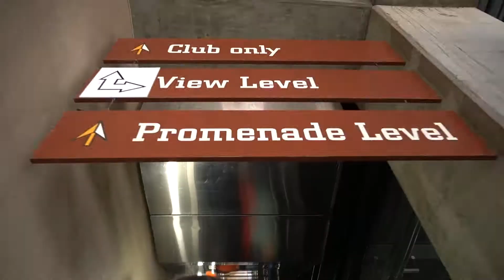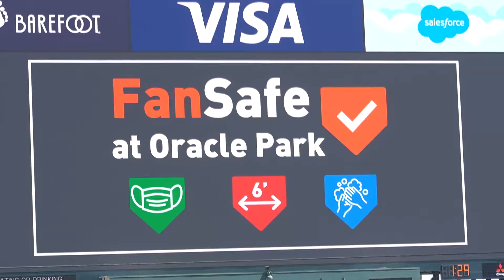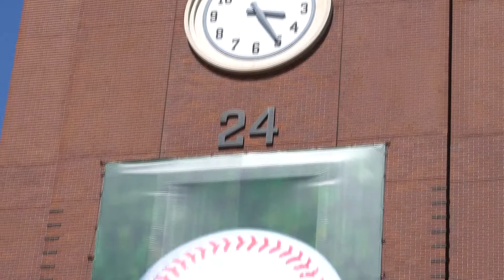Oracle Park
029
In this episode, my friend and I go to Oracle Park to cheer on the San Francisco Giants! The park does have a limited capacity and is checking for vaccine card or negative covid test. Food ordering through MLB Ballpark app.